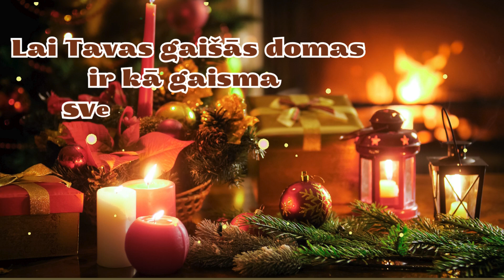Daudz Laimes Dzimšanas Dienā!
Tavā Svētku Dienā Īpaši Sveicieni Tev!
Kolosālākie sveicieni Tev Dzimšanas Dienā!
Lai prieks, mīlestība un gaišas domas!
Lai lielisks jaunais dzīves gads!
Sveicu!

💜NODARBĪBAS💜

Mīlestības Ceļš

📲 Piesakies FB grupai:
Mīlestības Ceļš

Pasta adrese:
Inga Zentina
T0E 0A1
Canada

Video kopsadarbībā:
Inga Žentiņa
Laila Savina